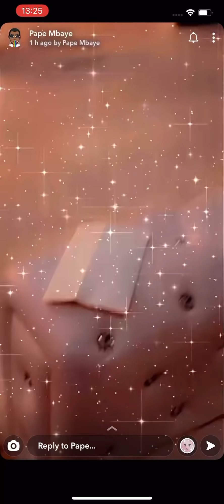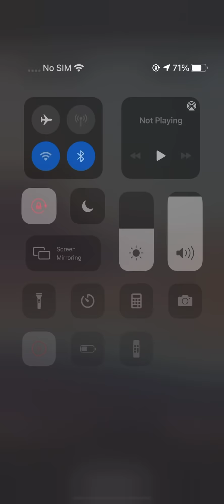Pape mbaye received he’s teranga from mballu Darboe